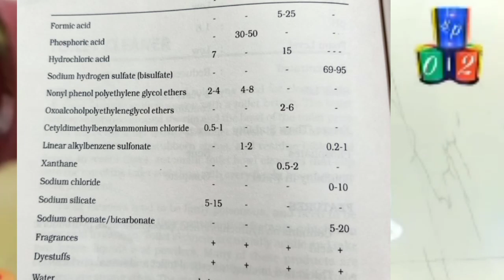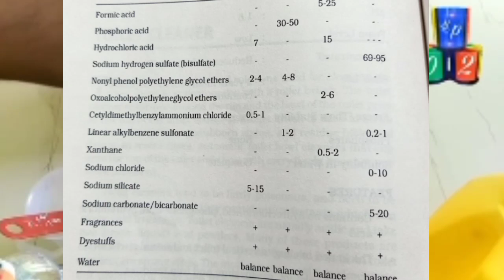6 Types of Toilet Cleaner Making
All information in the video.

How to make different types of Toilet Cleaner Making useing by different types of formulation.

Offline class
Training details

Training date   23 February 2020
Place :. Mumbai
Products training : cosmetic products

17 variety of shampoo
Harbal shampoo
Cream
Lotion
Face wash
Face scrubs

All practical training
Fees 4000
Pay your fees and book your seat

Training date  1 March  2020
Place :. Mumbai
Products training : cleaning products

Hand wash
Dishwasher
Floor cleaner
Glasses cleaner
Toilet cleaner
Phenyl
Multipurpose
Liquid detergent
Air freshener

All practical training
Fees 3000

Thanks.

Raw materials link small qountity

sles 900 ml

sls powder

Iso propyl Alchol

Glycerin soap base

Acid slurry

pine oil 32%

Mineral oil

Bees wax

white Bees wax

Paraffin wax

Emulsifiing wax

Essential oils

steric acid

citric acid